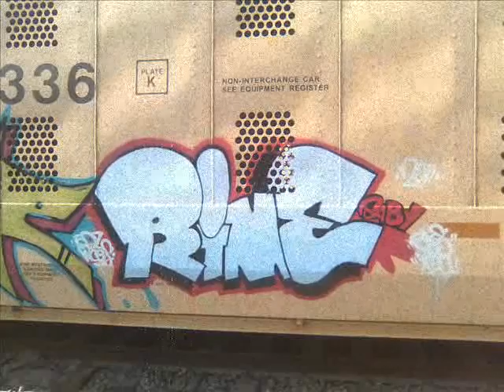andar por casa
Rubrica pro
RIME YOUNDERGRAUND
zumpango
rap